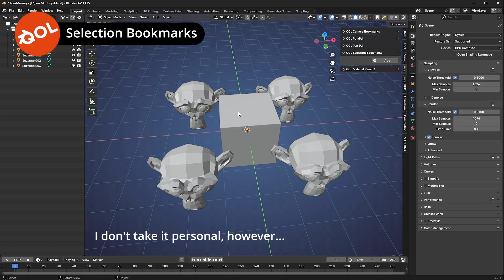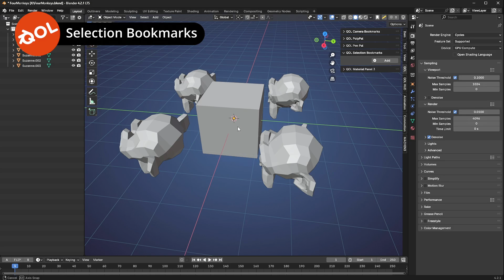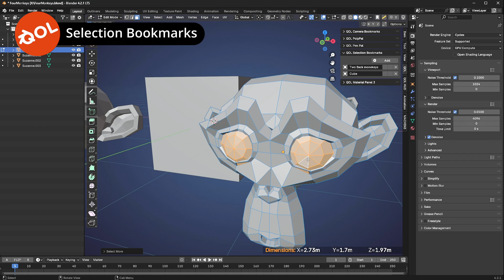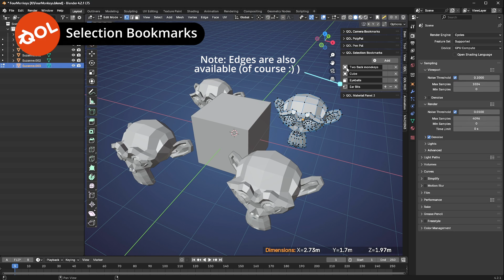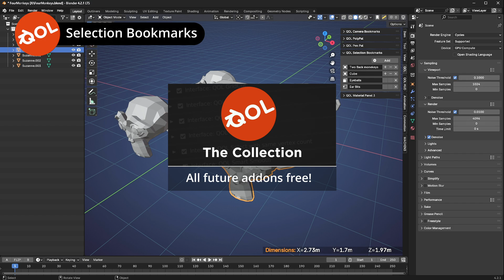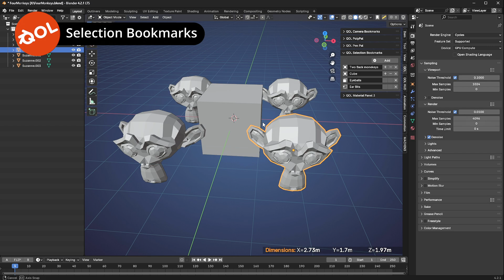QOL Selection Bookmarks for Blender Demo